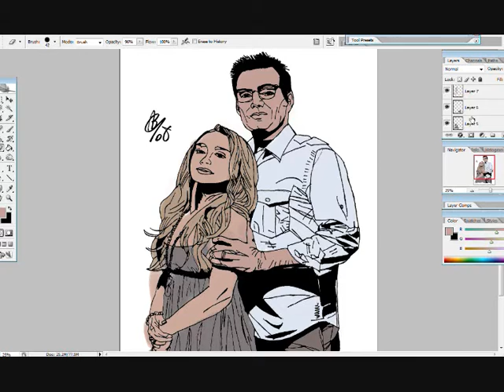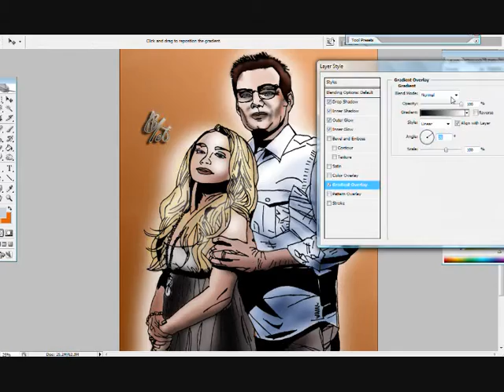Claire and Noah bennet from Heroes Speed Sketch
im a BIG BIG fan of heroes and watching season 3 got me in the mood to draw some of the characters. so hopefully ur favorite ill end up drawing eventually. Hope u all like.